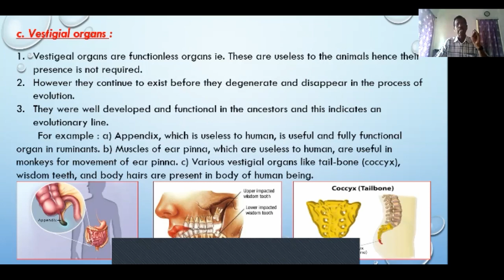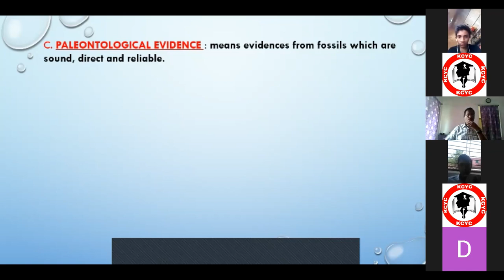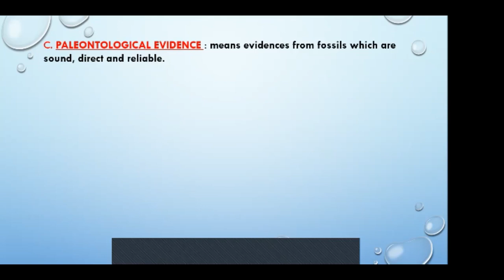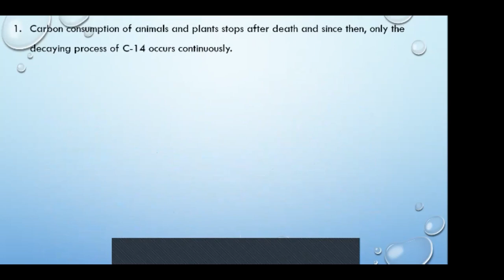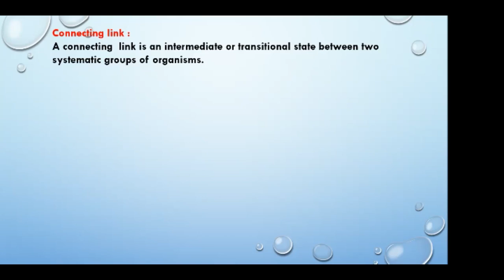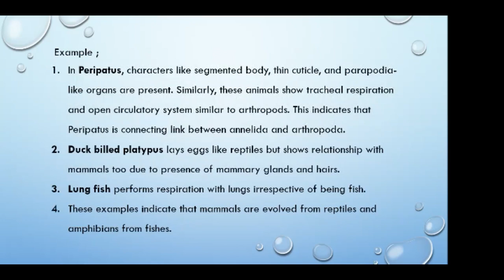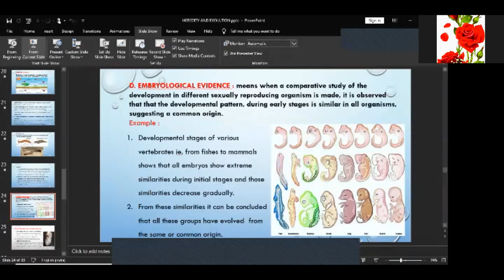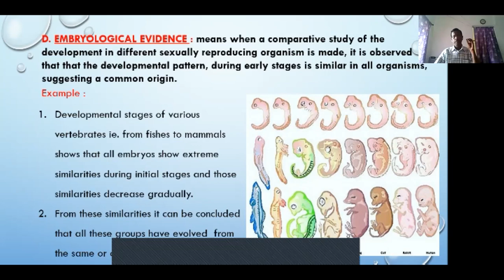SSC (X) SCIENCE 2 CHAPTER , HEREDITY AND EVOLUTION BY POOMARI SIR PART 4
VIDEO CONTAINS SSC (X) SCIENCE 2 CHAPTER , HEREDITY AND EVOLUTION TAUGHT BY POOMARI SIR PART 4